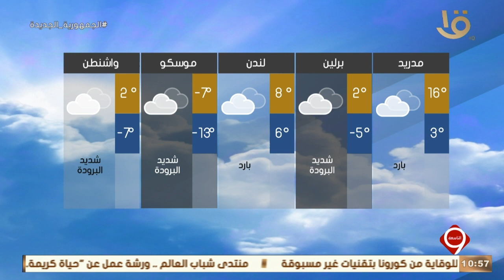نشرة التاسعة | بيان بدرجات الحرارة المتوقعة لطقس الغد في مختلف أنحاء العالم